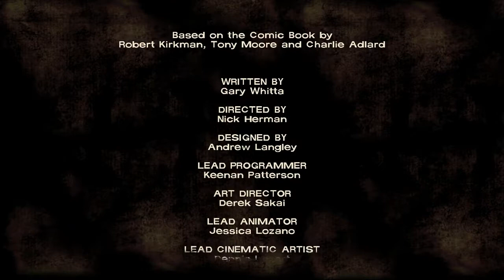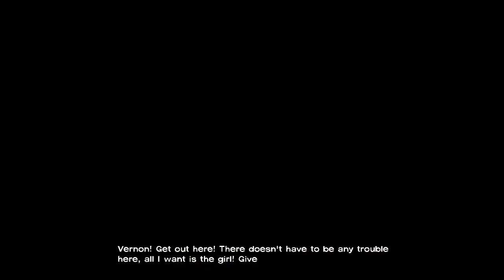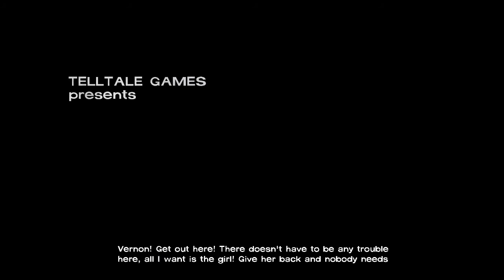Let's Play The Walking Dead [Part 27]: My Arm for a Kingdom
We have the fallout from last episode and see if we can find Clementine.